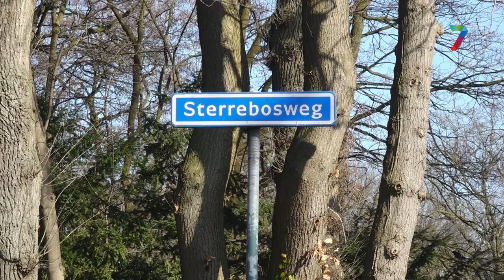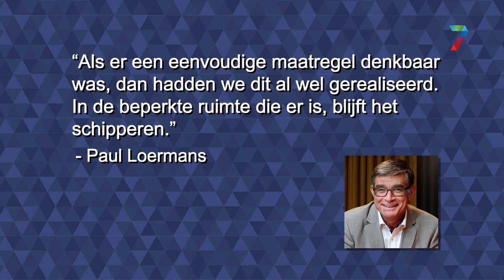Vrachtwagens blokkeren toegang tot kringloopwinkel Wijchen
WIJCHEN - Kringloopwinkel Cirkel in Wijchen ervaart overlast van vrachtwagens die meerdere keren per week de in- en uitgang van de winkel blokkeren. Hoewel eigenaar Gerrie Toonen en centrummanager Yvette Akkermans al een half jaar met de gemeente in gesprek zijn, is er volgens hen tot nu toe weinig aan het probleem gedaan.